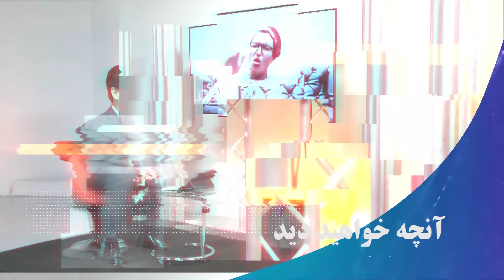در این هفته: اسارت میر مفتون در چنگال طالبان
کاکتوس میزبان میر مفتون است. هنرمند موسیقی محلی خان افغانستان با حضور طالبان در کشور بدخشان را ترک نکرد. مفتون در افغانستان زندگی می‌کند و در حاکمیت طالبان از موسیقی کردن توبه کرده است. مفتون می‌گوید در بدخشان در خانه خود شب و روزهای بدون موسیقی را سپری می‌کند. مفتون در برنامه کاکتوس از دوران کودکی تا نوجوانی و جوانی بزرگسالی خود قصه می‌کند. مفتون می‌گوید درس نظامی را خوانده است اما هیچگاه با تفنگ شلیک نکرده است. مفتون از هنر موسیقی پدر خود قصه می‌کند. میر مفتون که طرفداران میلیونی در افغانستان دارد از موسیقی دور شده است. مفتون می‌گوید با طالبان توافق کرده است و به طالبان تعهد داده است که دیگر در حاکمیت آنان صدای ساز دمبوره‌اش را بلند نکند. میر مفتون هنرمند محلی خان افغانستان تجربه حضور در برنامه ستاره افغان تلویزیون طلوع را به عنوان داور دارد. مفتون می‌گوید موسیقی محلی و ساز دمبوره به دست افراد ناهنر و بی‌هنر افتاده است و موسیقی محلی را افرادی که با دمبوره آشنا نیستند بدنام کردند. مفتون می‌گوید محلی خوانان بسیار خوبی در افغانستان وجود دارد و از نام‌هایی چون داوود سرخوش نام می‌برد و می‌گوید داوود سرخوش یکی از محلی خوانان بزرگ افغانستان است. میر مفتون هنرمند موسیقی افغانستان در میان مردم افغانستان طرفداران میلیونی دارد مردم افغانستان صدا و موسیقی او را دنبال می‌کنند.